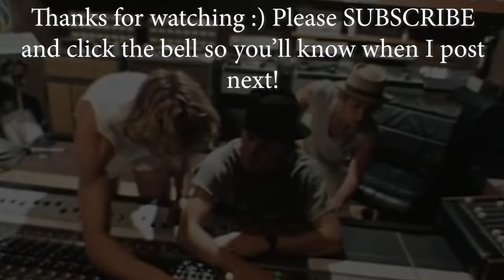Every Little Thing – The Police / Mia Morris /drum cover/ Nashville Drummer, Musician, Songwriter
Every Little Thing She Does Is Magic is a great song! I can’t read that without hearing the chorus in my brain and feeling a little happier. I covered two other songs by The Police as soon as I could possibly manage a version when I first started playing drums because I grew up listening to Zenyatta Mondatta on repeat. Every Little Thing is actually from Ghost in the Machine along with some other classics. I have little doubt I will revisit Stewart Copeland and The Police again in the future as well.

I talk briefly about what makes Stewart such an interesting drummer for me but it’s a simplified explanation. I say he pushes or plays in front but he actually does it in a way that can’t really just be called rushing. Like many great drummers, he’s able to isolate the groove he plays with his hand from the feel he has with his feet. He keeps everything in the pocket with his kick while he provides so much excitement and energy with where he puts his snare and fills.

That’s without even getting into the fact that his playing style is so distinct and recognizable that IMO, he’s one of a very short list of drummers that are as responsible for their bands overall sound as the singer or songwriters. I learn something every time I sit down to play along with Stewart Copeland and it’s always a blast to decipher his intricate hat work and signature writing. Yep, I’m a fan :) If you want a laugh, you might look up my first two attempts at The Police on Roxanne and So Lonely. I think I was 10 and 12 years old at the time.
I’m 15 years old and I want to be a professional musician when I grow up.  I try to play lots of instruments but the one that I feel most at home on is a drum set.  I would say the only thing that impresses me more than a great musician is a great songwriter so I also spend some of my time trying to learn the magic of songwriting.  I thought it would help me keep focused on music if I started a drum series where I learned a new song every couple of weeks. After 4 years, it’s now turned into a larger musical search but my goal hasn’t changed. Hopefully, I will keep doing it, keep loving music and keep getting better.